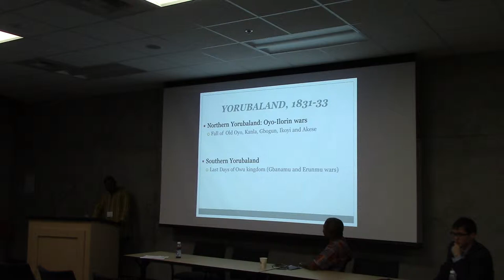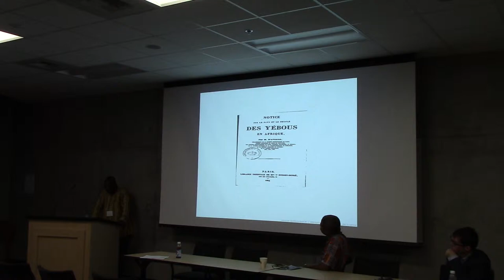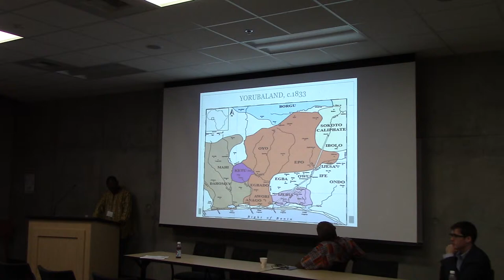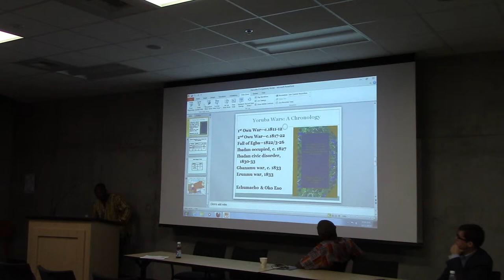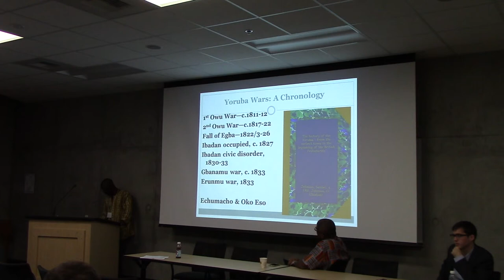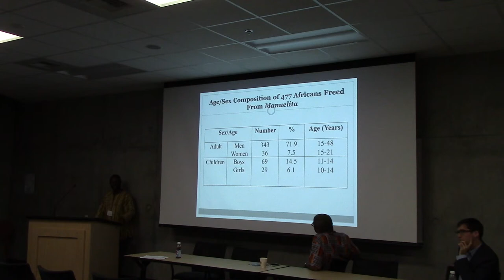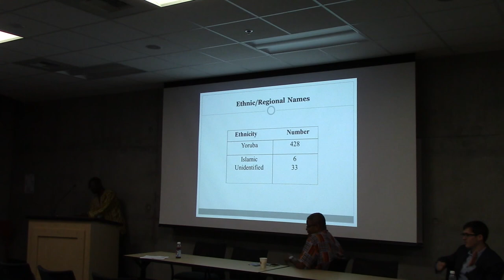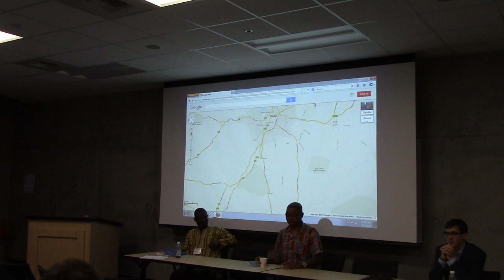Conference Liberated Africans and Digital Humanities 6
Changing Boundaries of Ethnicity in Africa from Enslavement to Freedom
Chair: Ugo Nwokeji (UC Berkeley)

Continue Olatunji Ojo, Brock University, "Manuelita: A Slave Ship in Yoruba History"